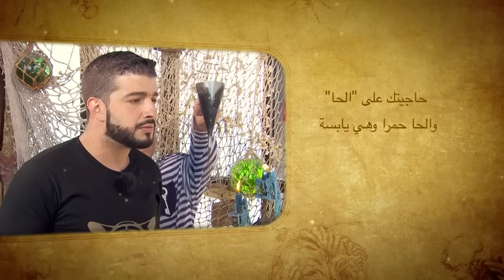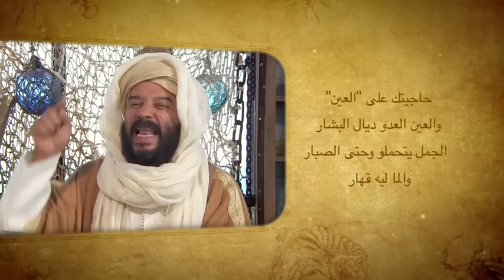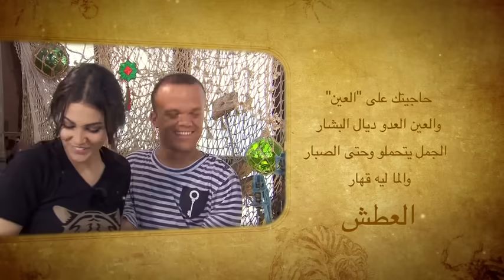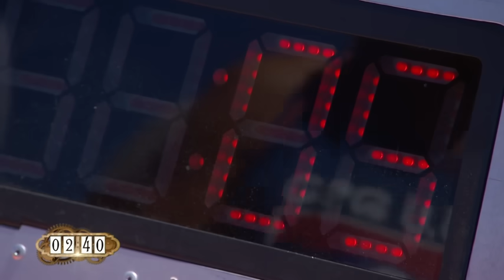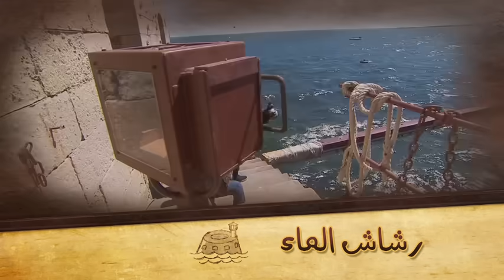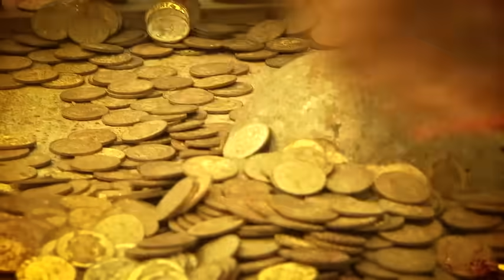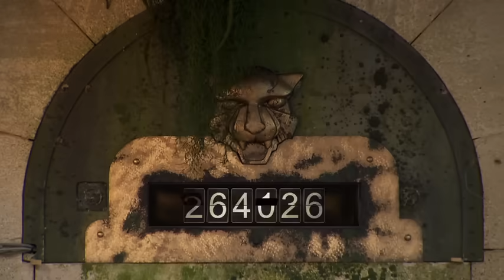جزيرة الكنز - الموسم 3 الحلقة Jazirat Al Kanz Saison 3 Episode 7